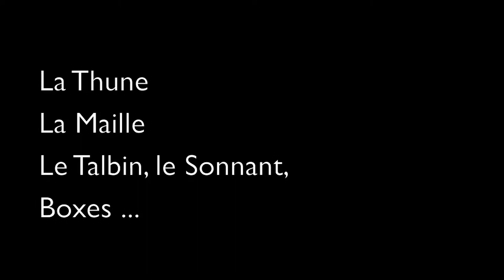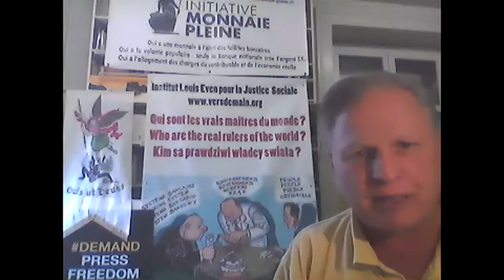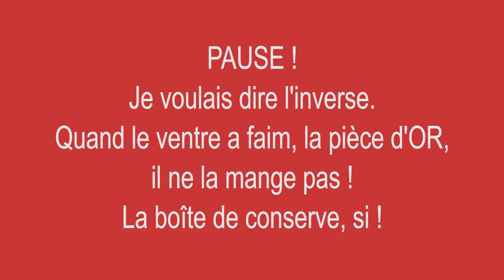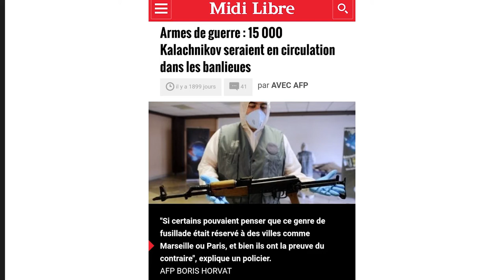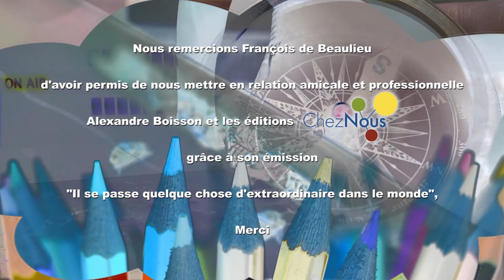Repenser l' argent, version 2.0 améliorée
Organisateurs :
Alexandre Boisson: Expert en sécurité et évaluation des risques sécuritaires liés aux enjeux économiques et sociaux dans la société française.

ChezNous Editions : Mathieu Coste

Date et horaire:
11 septembre 2017, de 14h30 à 16h30 (heure de Paris)

Animateur et modérateur:
François H. de Beaulieu
(Producteur et animateur de l’émission “Il se passe quelque chose d’extraordinaire dans le monde”, diffusée sur le web depuis Montréal-Canada et suivie dans +50 pays)

Invités confirmés actuellement:

Simone Wapler, rédactrice en Chef des Publications Agora (analyses et conseils financiers)
François de Siebenthal ( monnaie pleine)
Olivier Delamarche (ex-chroniqueur économique sur BFM BUSINESS)
Marc Luyckx Ghisi, ex Conseiller de Jacques Delors à la Cellule de Prospective de la Commission européenne
Etienne Chouard, professeur d'économie-gestion
Roman Light (utilisateur de bitcoin)
Blaise Rossellat (énergie renouvelable et économie du bien-être humain)
Déroulement:

L’animateur présentera brièvement l'événement: mise en perspective et objectifs concrets recherchés: 3mn

L’animateur présentera ensuite, tour à tour, chaque participant et l’invitera ensuite à partager sa vision, son analyse, les alternatives qu’il propose en répondant à la question: ”cette solution est-elle applicable immédiatement?”: 4mn/participant

Suivra une période de débat entre les participants sur les compatibilités et incompatibilités entre les solutions défendues:  4mn/participant

Puis sur l’émergence d’une solution commune: 4mn/participant

Préconisations sur "que faire de son argent sorti des banques et comment le sécuriser”: 2mn/participant

Conclusion par l’animateur: 3mn
monnaie-pleine
théorie relative de la monnaie
Alexandre Buisson
Jean-François Noubel
Etienne Chouard
François de Siebenthal
Robert Paturel
Mathieu Coste
Simone Wapler
Blaise Rosselat
Roman Light
Marc Luyckxx Ghisi